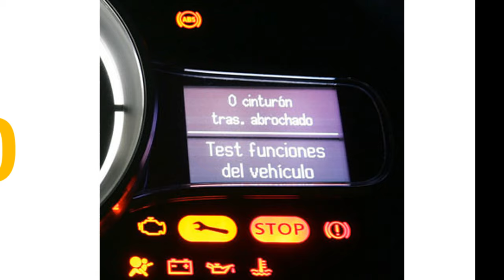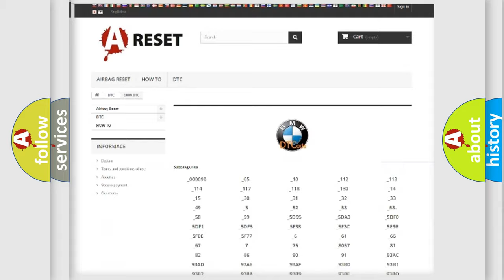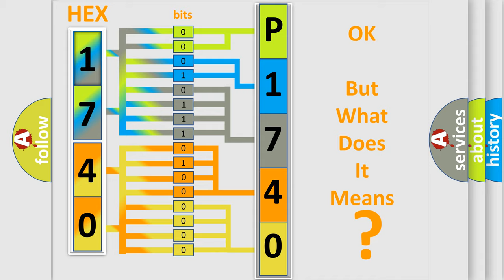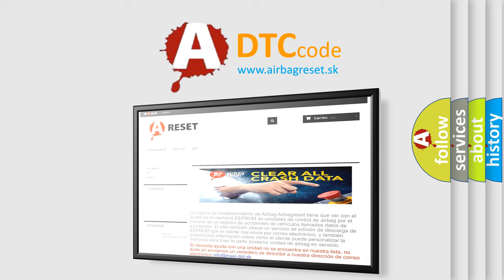DTC BMW P1740 Short Explanation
Contents:
0:21 Basic DTC analysis according to OBD2 protocol standard.
1:48 Insight into programming
2:58 A diagnostically understandable description of the Diagnostic Trouble Code
3:05 Basic error definition

Make
BMW
Code
P1740
Definition
Clutch Solenoid Circuit Range or Performance
Description
The clutch solenoid circuit continuity is in error
Cause
Short to battery
Short to ground
Open circuit